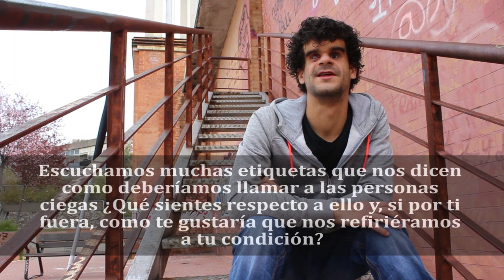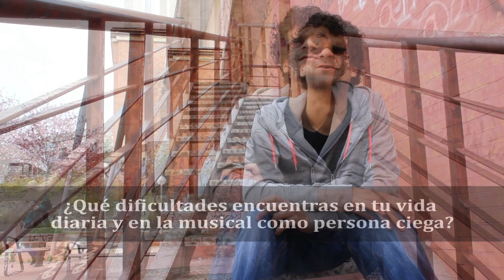café wiz... Neuma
En esta primera entrega de café wiz... os presentamos a Neuma, miembro activo del colectivo Bubble Gun. Esperamos que con estas entrevistas vayáis conociéndonos un poco mejor tanto al colectivo como a la gente que nos rodea. Al final del vídeo Neuma nos adelanta un tema de su próximo trabajo: ''Elixir''.

Créditos:

-Composición e interpretación: Neuma
-Edición de sonido y mezcla: @Delahaz
-Cámaras: @SrZulu y Carol Nebulayka
-Edición de vídeo y montaje: @SrZulu